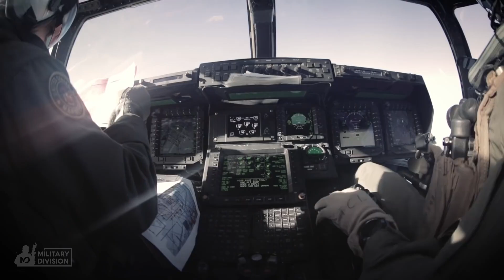Semper Fi, Do or Die || USMC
Devil dogs in action

Music: Alternative Metal Type Beat |  Now by Madatracker | Nu Metal